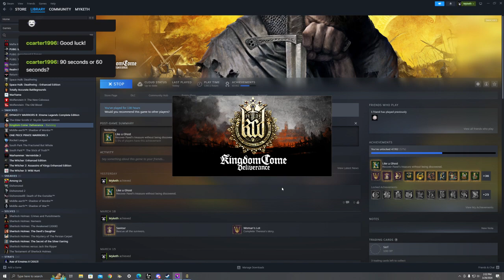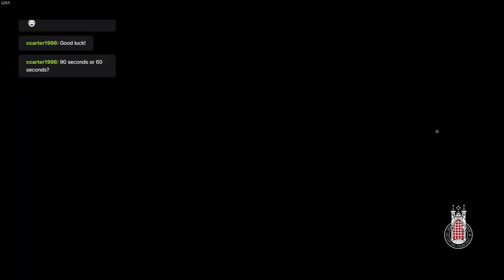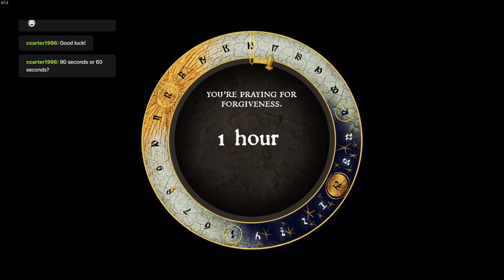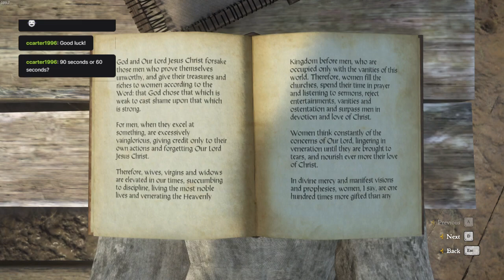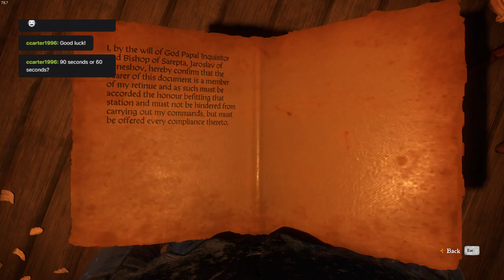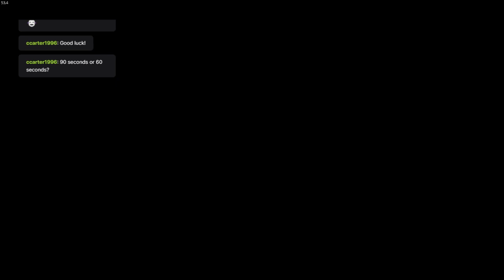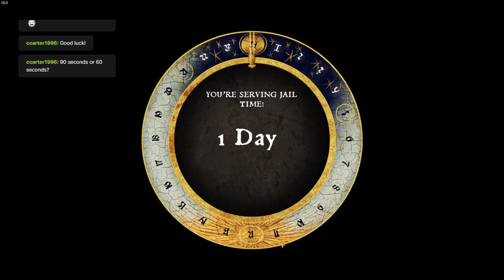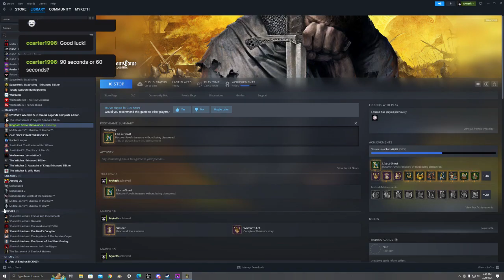Let's Play KCD: Part 51 - Penitent Pilgramage